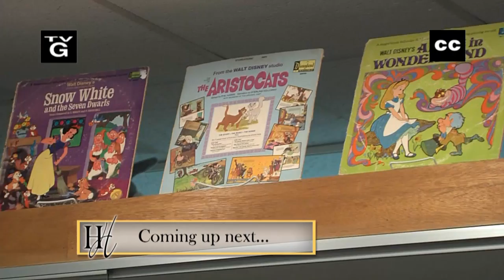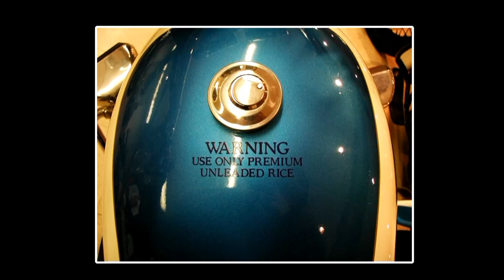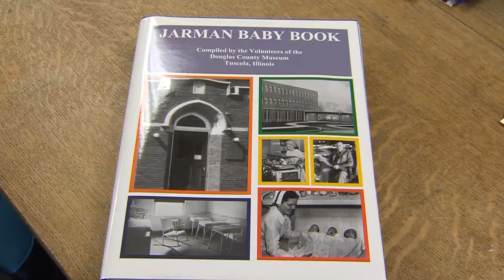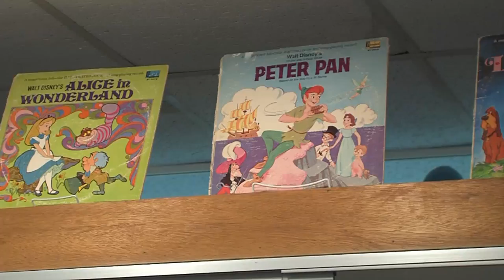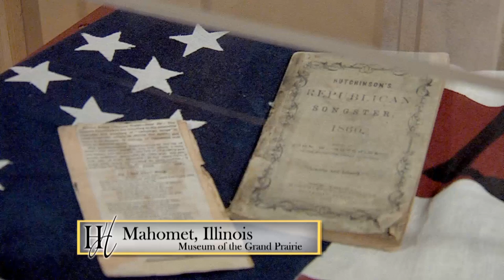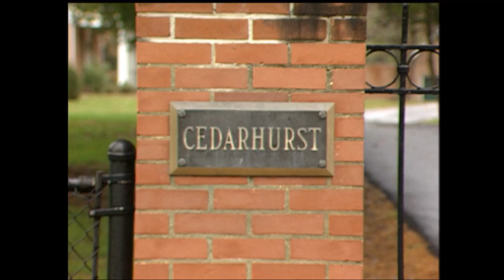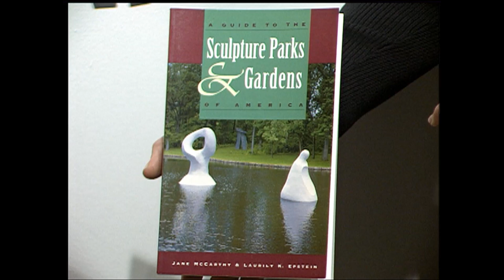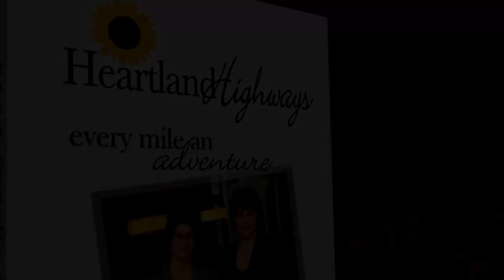Heartland Highways Episode 1006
In this episode of Heartland Highways, we'll visit two museums and an art center. First it's off to the Douglas County Museum in Tuscola, Illinois, where unique and rotating local exhibits have been featured for over 25 years. Then, The Museum of the Grand Prairie in Mahomet, Illinois, offers a cultural connection to the Illinois land. For the last story, Mt. Vernon, Illinois', Cedarhurst Center for the Arts offers year-round visual and performing arts for people of all ages to appreciate.